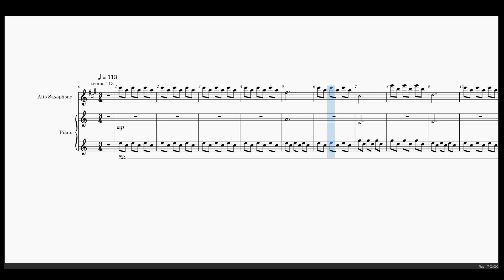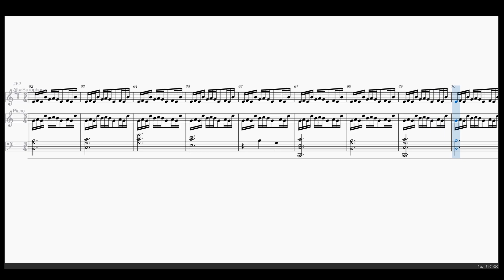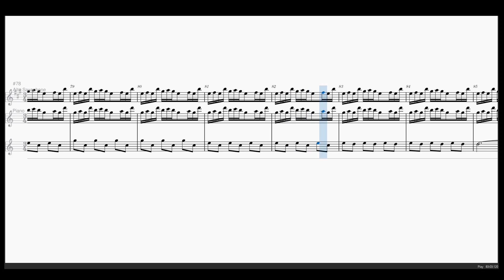Spring's Melody (Friend A) (alto sax & piano) Your Lie in April (music sheet)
Your Lie in April's OST - Spring's Melody (Friend A)